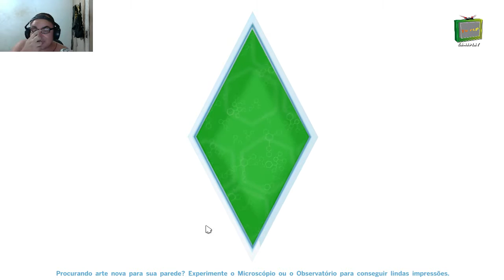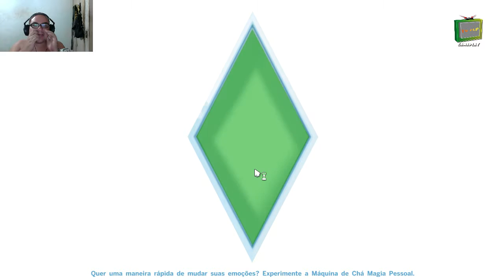The Sims 4 - A Vida Moderna de Felipe Ep#4 - Deu ruim!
Minhas ID's na PSN: (ME ADICIONEM LÁ!!!)

PSN brasileira: maohpsyco

PSN americana: felipaopedi

ID na Origin: maohpsyco

ID na Steam: felipelopesufrj

Se curtiu da aquele joinha e põe nos favoritos.